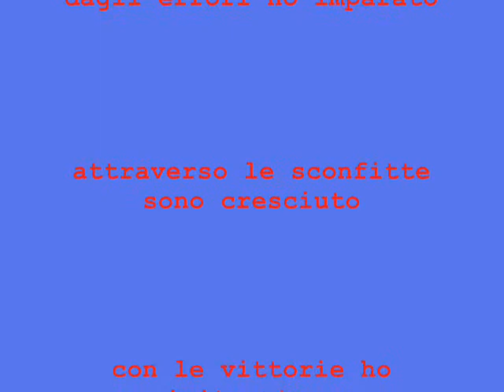FVG Motocross - The begin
Primi passi e allenamenti nel motocross per il giovane Driver Federico Crozzolo